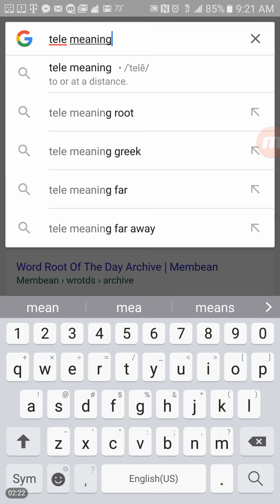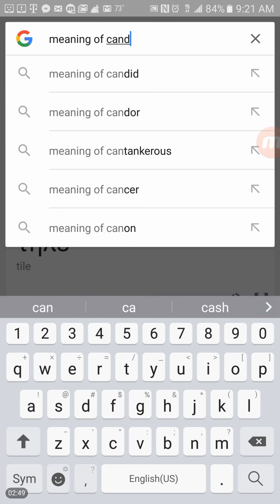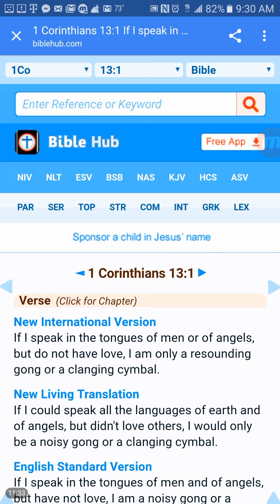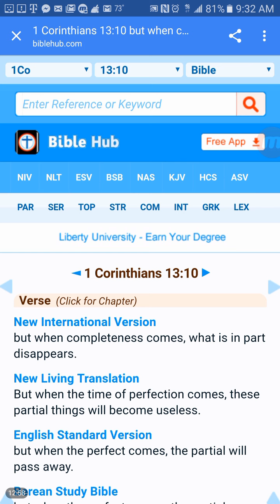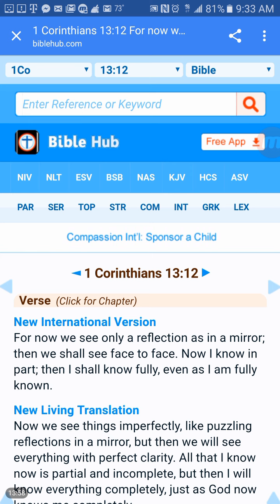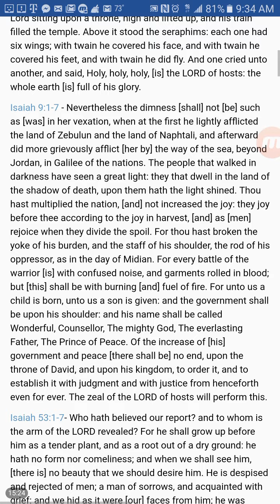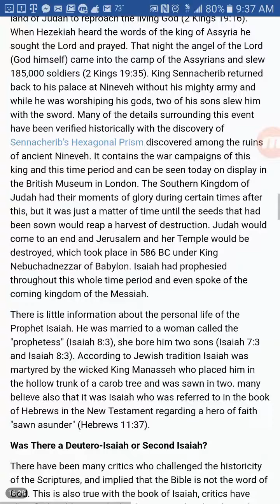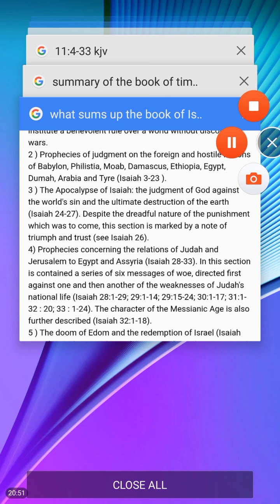Dream The Lord said, "The Tribulation is About to Begin, Those That are Watching..."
1 Corinthians 15:20-56King James Version (KJV)

20 But now is Christ risen from the dead, and become the firstfruits of them that slept.

21 For since by man came death, by man came also the resurrection of the dead.

22 For as in Adam all die, even so in Christ shall all be made alive.

23 But every man in his own order: Christ the firstfruits; afterward they that are Christ's at his coming.

24 Then cometh the end, when he shall have delivered up the kingdom to God, even the Father; when he shall have put down all rule and all authority and power.

25 For he must reign, till he hath put all enemies under his feet.

26 The last enemy that shall be destroyed is death.

27 For he hath put all things under his feet. But when he saith all things are put under him, it is manifest that he is excepted, which did put all things under him.

28 And when all things shall be subdued unto him, then shall the Son also himself be subject unto him that put all things under him, that God may be all in all.

29 Else what shall they do which are baptized for the dead, if the dead rise not at all? why are they then baptized for the dead?

30 And why stand we in jeopardy every hour?

31 I protest by your rejoicing which I have in Christ Jesus our Lord, I die daily.

32 If after the manner of men I have fought with beasts at Ephesus, what advantageth it me, if the dead rise not? let us eat and drink; for to morrow we die.

33 Be not deceived: evil communications corrupt good manners.

34 Awake to righteousness, and sin not; for some have not the knowledge of God: I speak this to your shame.

35 But some man will say, How are the dead raised up? and with what body do they come?

36 Thou fool, that which thou sowest is not quickened, except it die:

37 And that which thou sowest, thou sowest not that body that shall be, but bare grain, it may chance of wheat, or of some other grain:

38 But God giveth it a body as it hath pleased him, and to every seed his own body.

39 All flesh is not the same flesh: but there is one kind of flesh of men, another flesh of beasts, another of fishes, and another of birds.

40 There are also celestial bodies, and bodies terrestrial: but the glory of the celestial is one, and the glory of the terrestrial is another.

41 There is one glory of the sun, and another glory of the moon, and another glory of the stars: for one star differeth from another star in glory.

42 So also is the resurrection of the dead. It is sown in corruption; it is raised in incorruption:

43 It is sown in dishonour; it is raised in glory: it is sown in weakness; it is raised in power:

44 It is sown a natural body; it is raised a spiritual body. There is a natural body, and there is a spiritual body.

45 And so it is written, The first man Adam was made a living soul; the last Adam was made a quickening spirit.

46 Howbeit that was not first which is spiritual, but that which is natural; and afterward that which is spiritual.

47 The first man is of the earth, earthy; the second man is the Lord from heaven.

48 As is the earthy, such are they also that are earthy: and as is the heavenly, such are they also that are heavenly.

49 And as we have borne the image of the earthy, we shall also bear the image of the heavenly.

50 Now this I say, brethren, that flesh and blood cannot inherit the kingdom of God; neither doth corruption inherit incorruption.

51 Behold, I shew you a mystery; We shall not all sleep, but we shall all be changed,

52 In a moment, in the twinkling of an eye, at the last trump: for the trumpet shall sound, and the dead shall be raised incorruptible, and we shall be changed.

53 For this corruptible must put on incorruption, and this mortal must put on immortality.

54 So when this corruptible shall have put on incorruption, and this mortal shall have put on immortality, then shall be brought to pass the saying that is written, Death is swallowed up in victory.

55 O death, where is thy sting? O grave, where is thy victory?

56 The sting of death is sin; and the strength of sin is the law.
Numbers 21:17-18King James Version (KJV)

17 Then Israel sang this song, Spring up, O well; sing ye unto it:

18 The princes digged the well, the nobles of the people digged it, by the direction of the lawgiver, with their staves. And from the wilderness they went to Mattanah:

Matthew 10:22King James Version (KJV)

22 And ye shall be hated of all men for my name's sake: but he that endureth to the end shall be saved

Isaiah 10:22King James Version (KJV)

22 For though thy people Israel be as the sand of the sea, yet a remnant of them shall return: the consumption decreed shall overflow with righteousness.